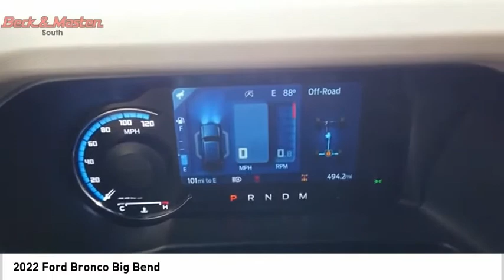2022 Ford Bronco P12347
2022 Ford Bronco Big Bend

This Green 2022 Ford Bronco Big Bend might be just the suv 4wd for you.  For a good-looking vehicle from the inside out, this suv 4wd features a charming green exterior along with a gray interior.  Adjust the steering wheel to your preference thanks to the telescoping steering wheel.  Your keyless entry will make your life more convenient with a simple click for hands-free locking and unlocking.  Want to learn more? Call today for more information.